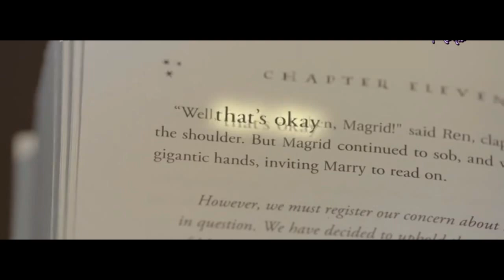Dong Baek& Yong Shik // When the Camellia Blooms MV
Red - Pieces